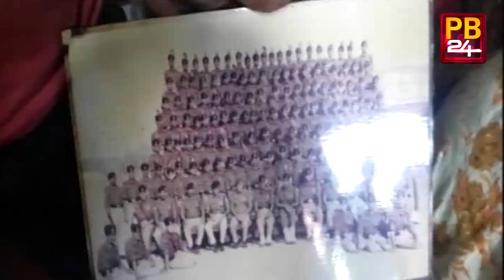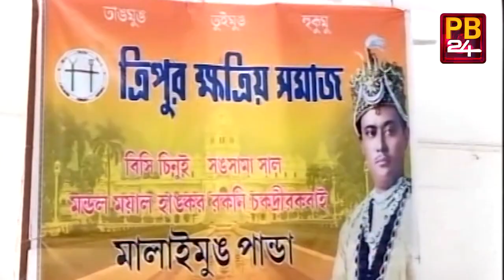Today's Top 10! | Tripura Latest Updates | Pb24News | 08.11.2020